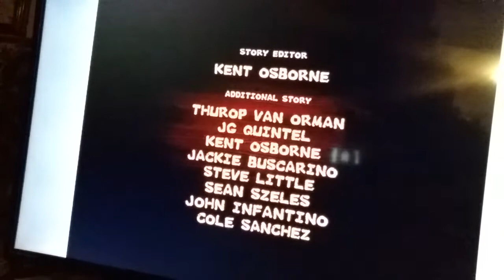The Marvelous Misadventures of Flapjack ending credits